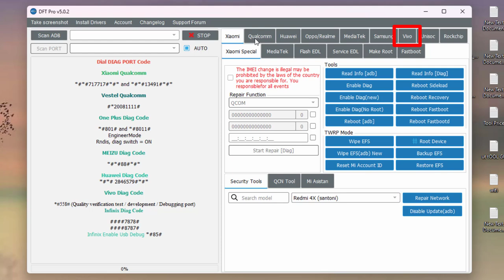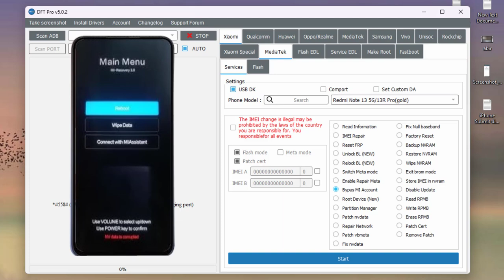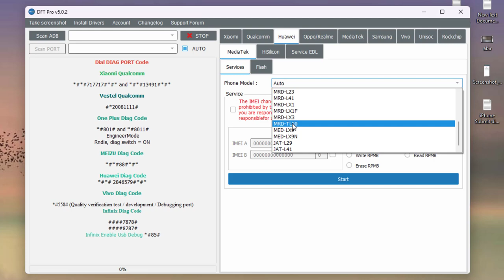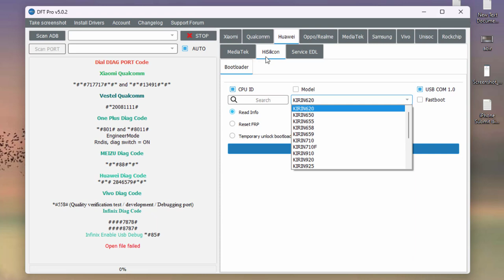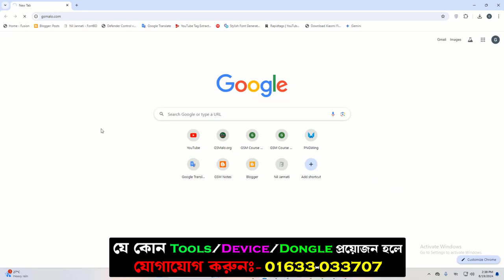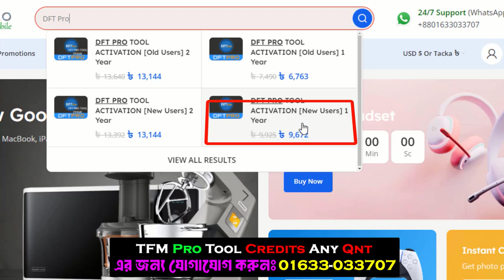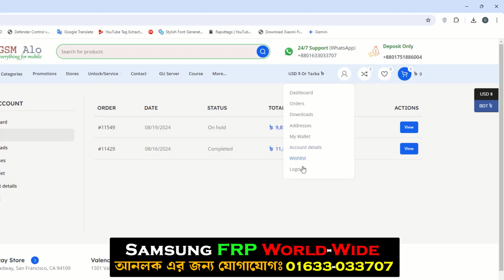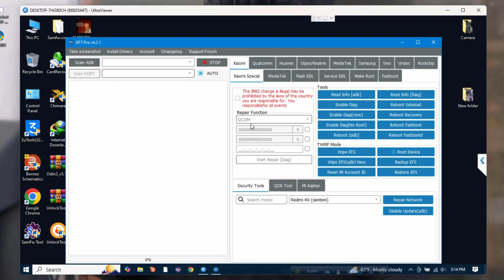How To Use The DFT Pro Tool And Activation | DFT Pro Tools ব্যবহার ও Activation: সহজ নির্দেশনা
DFT Pro Tools যে কোন মোবাইল ফ্ল্যাশ আনলক ইত্যাদি কাজ করার জন্য খুবই পাওয়ারফুল একটি টুলস। এই DFT Pro Tools ব্যবহার করে আপনার কাজকে আরও সহজ করুন। এই ভিডিওতে আমরা আপনাকে ধাপে ধাপে দেখাবো কিভাবে Gsmalo.com এর সাহায্যে DFT Pro Tools ডাউনলোড রেজিস্ট্রেশন এবং Activation করবেন। শুরু থেকে শেষ পর্যন্ত সম্পূর্ণ গাইড।

DFT Pro Tool features and full tutorial activation login dft pro tool
DFT pro full review
DFT Pro tool full details
DFT pro Activation details
Dft Pro Tool সম্পকে বিস্তারিত জানুন
E-gsm নাকি Dft pro কোনটা নিবেন?
Unlock Tool নাকি Dft pro কোনটা নিবেন?